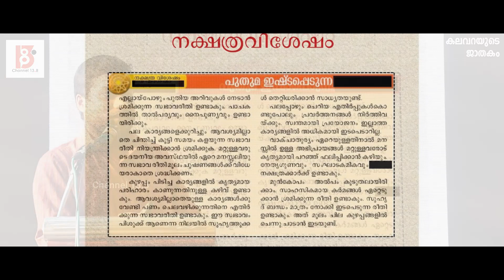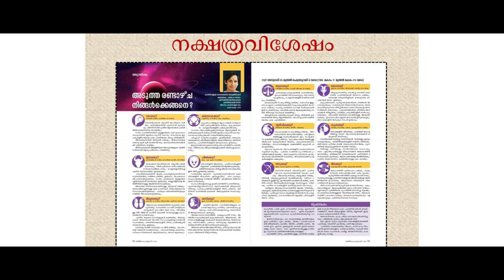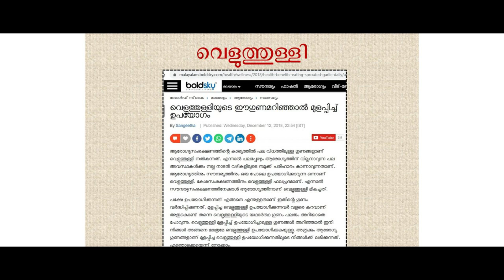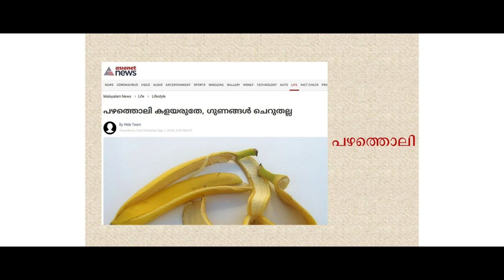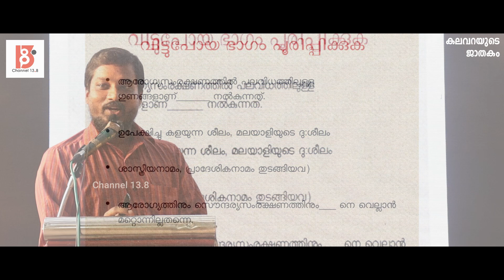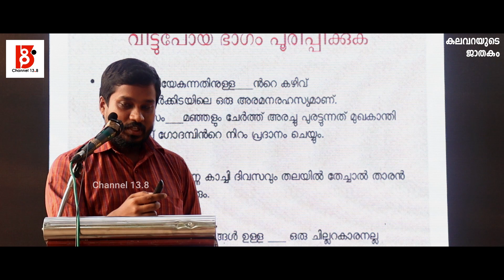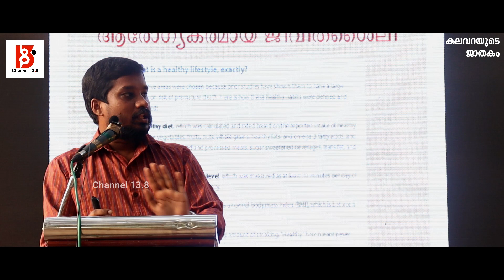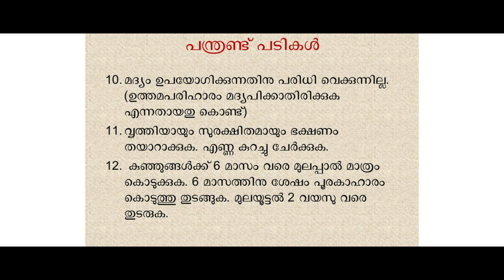കലവറയുടെ ജാതകം (ആരോഗ്യ നുറുങ്ങുകൾ) Dr. Ragesh R. | Venicia'21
Presentation by Dr. Ragesh R. on 31/01/2021 at Chilla Art Cafe . Program named 'Venicia'21 organised by Essense Global Alappuzha